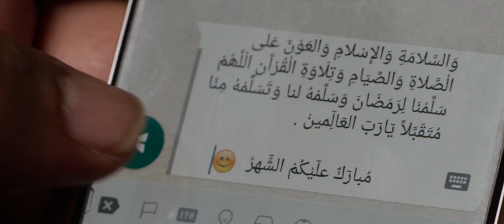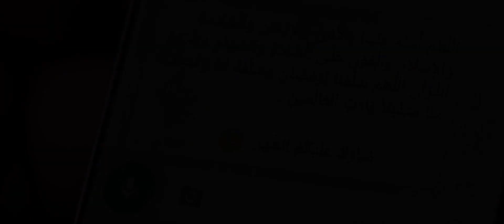رمضان_جميل .. وحيبقى جميل